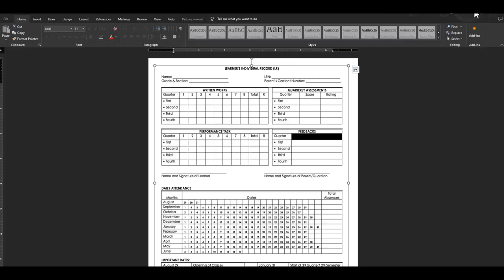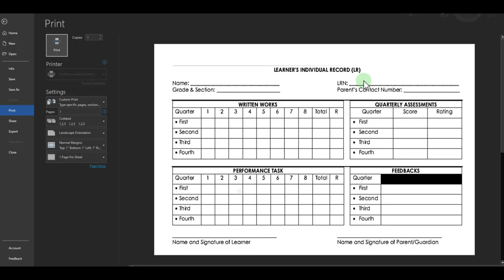Pano Gumawa ng Learners Individual Record sa Index Card 4x6